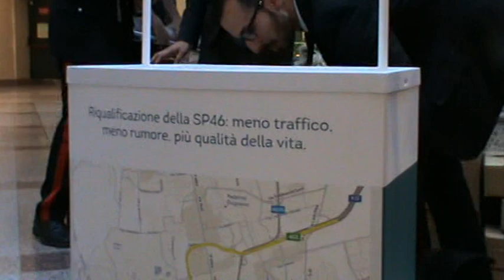Serravalle costretta a smontare lo stand pro Rho-Monza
Paderno Dugnano 25 aprile 2014: nel primo pomeriggio di oggi al Centro Commerciale Carrefour la società Milano Serravalle ha fatto allestire uno stand informativo (anzi DISINFORMATIVO) sul progetto di riqualificazionme della S.P. 46 Rho-Monza i cui cantieri dovrebbero aprirsi a breve nonostante i ricorsi al TAR dell'Amministrazione Comunale di Paderno Dugnano e del Comitato di Cittadini.